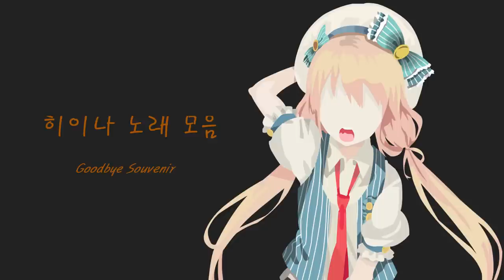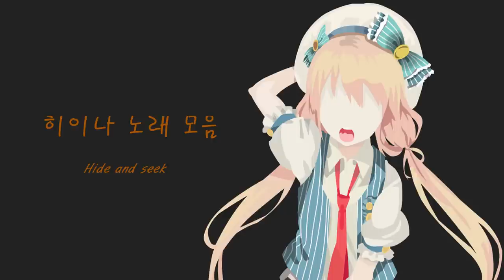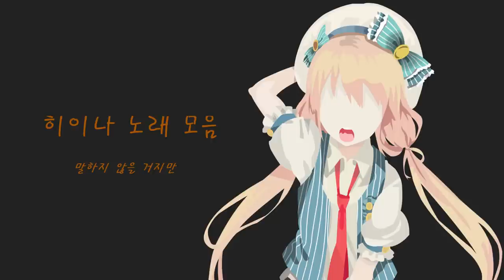[우타이테]히이나(柊南) 노래 모음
|순서|
1.Goodbye Souvenir(0:00)
2.끝에는 글쎄(3:53)
3.밀크 크라운 온 소네치카(7:33)
4.누덕누덕 스타카토(11:09)
5.새벽과 반딧불이(15:31)
6.아무것도 아니야(20:24)
7.첫차와 카프카(26:10)
8.하트의 뒷맛(31:31)
9. 회전하는 하늘토끼(35:07)
10. 푸페피페(38:03)
11. 사랑해줘(40:38)
12. 나팔꽃 질 무렵에(44:12)
13. 안녕, 꽃도둑씨(47:36)
14. 라푼젤(52:06)
15. Hide and seek(56:35)
16. 말하지 않을 거지만(1:01:01)

처음 올리는 노래 영상이고 영상 지식이 전혀 없는 상태에서 제작하다보니 미흡한 것 밖에 없는 영상입니다만 평소 히이나 노래를 즐겨 듣다보니 다같이 듣자는 의미에서 영상 한번 만들어서 올려봅니다.
노래 추가 및 재생 중인 노래 제목 영상에 나오게끔 추가해서 재업합니당!
그나저나 노래 끝나고 1~4초?정도 무음딜레이가 있는데 노래파일도 일일이 이런거 잘라서 할생각 하니까 머리가 너무 아프네요 ㅠㅠ